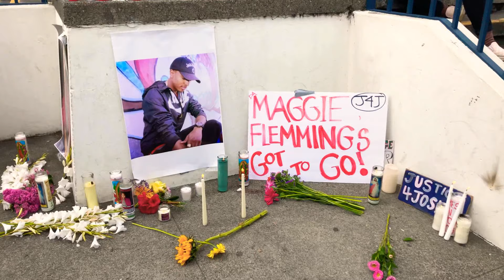Mother of Victim CALLED OUT Accused on Murder of Josiah Lawson BLOOD ON THE KNIFE at Memorial Rally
FLASHBACK: June 2020 in the shadow of the DISTRICT ATTORNEY office at the Humboldt County courthouse, Charmaine Lawson demanded justice that still has not been found.